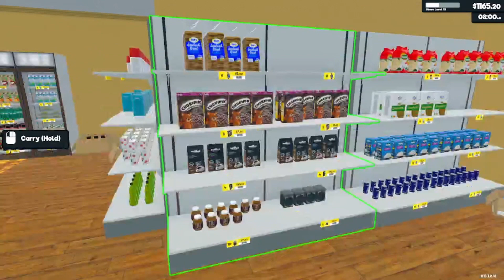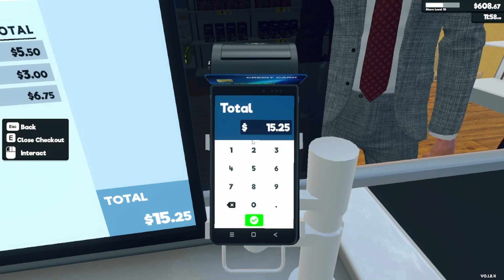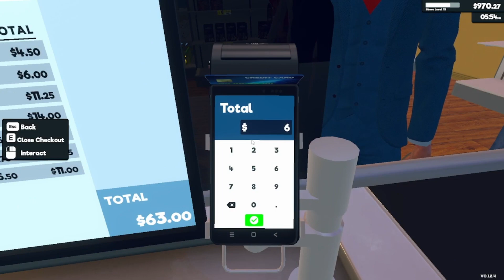Supermarket Simulator | Episode 5 | I'm A Cashier Again